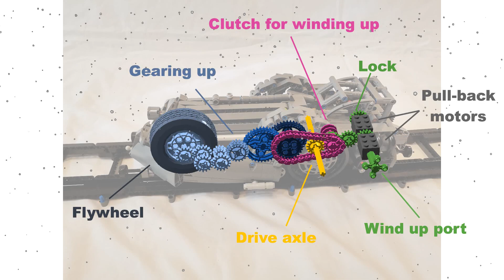LEGO Technic Syberia - Hans Voralberg's automaton clockwork Train [Pull-back MOC]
Model of wind up train from the game Syberia (and Syberia II)
Made for the release of the Syberia: The World Before